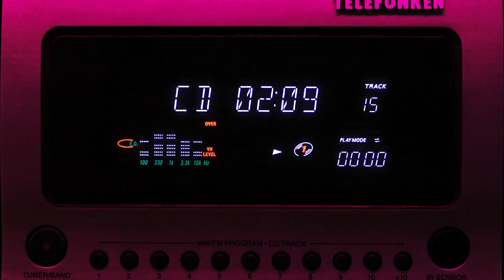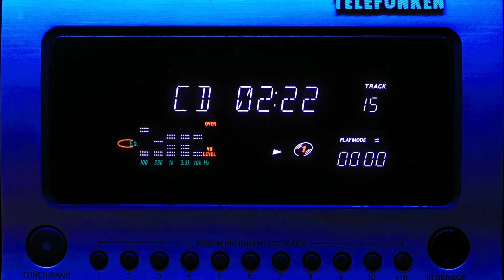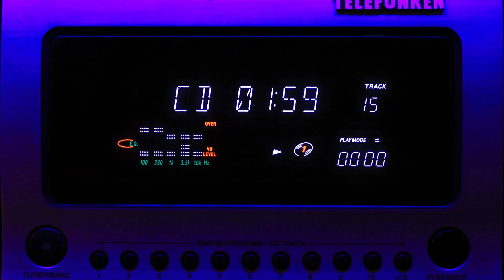D.C. 2000 🌜 Dreamin' (Don't Worry 2 Much) 2000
Tema: Dreamin' (Don't Worry 2 Much) (Radio Version)
Artista: D.C. 2000*
Sello: Vale Music**
País: Spain
Año: 2000
Género: Electronic
Estilo: Dance, Italodance, Eurodance

*Nombre Real: Italian Italodance project.

Miembros: Alex Bagnoli, Enrico Acerbi & Marco Bongiovanni.

**Vale Music fue un sello discográfico español fundado por Ricardo Campoy y los ejecutivos José María Castells, Toni Peret, Narcis Rebollo y Andreu Ugas que provenían de la disidente Max Music.

El sello pertenece a Universal Music Group desde 2006.